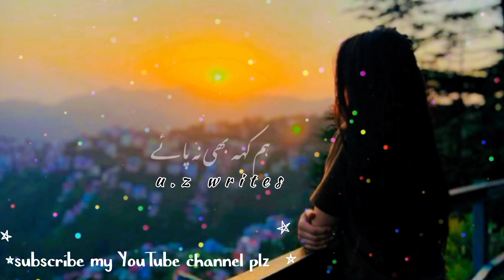Urdu poetry Status Shayari // best Urdu poetry shayari status //Pehchan Ost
Urdu poetry shayari status whatsapp,best Urdu shayari,best Urdu poetry shayari status,new status whatsapp urdu poetry shayari,India status urdu poetry shayari WhatsApp status New status WhatsApp,

  My YouTube channel plz support me